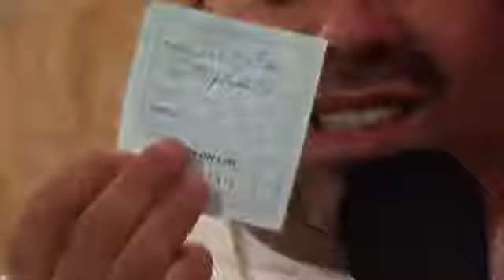Mensagem de Nossa Senhora dada ao Vidente Marcos dia 17/06/2020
Santuário das Aparições de Jacareí SP